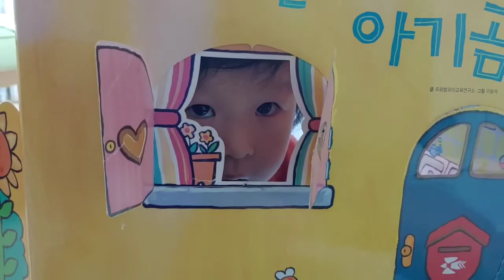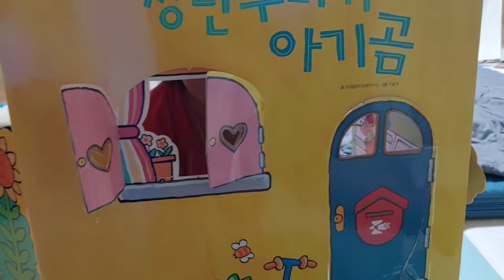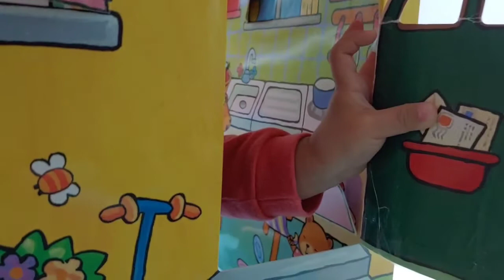정윤이랑 놀기는 재미있어요.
오늘은 집놀이 중...